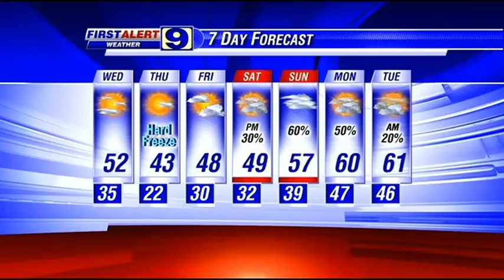Color Weather Abby!